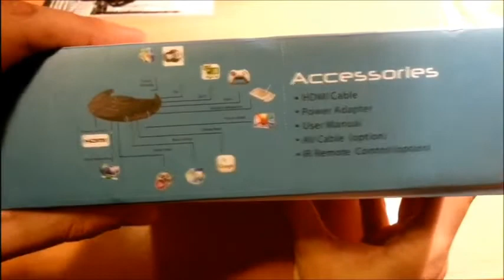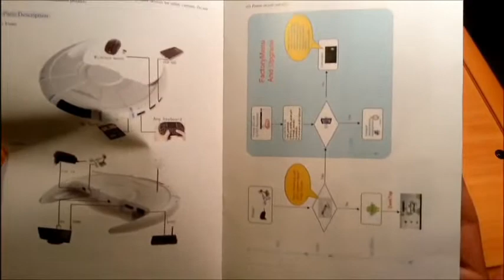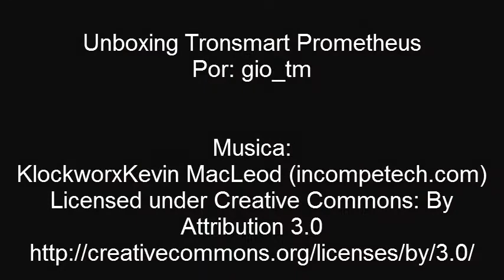Unboxing Tronsmart Prometheus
unboxing del Set Top Box Tronsmart Prometheus que monta un procesador AML8726-M6 que soporta via hardware decodificación de XBMC.BY gio_tm